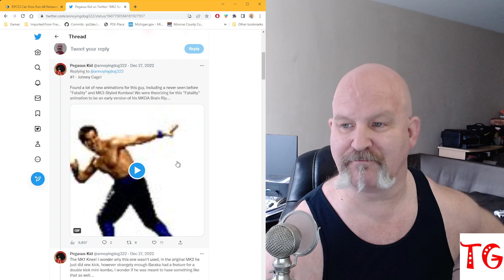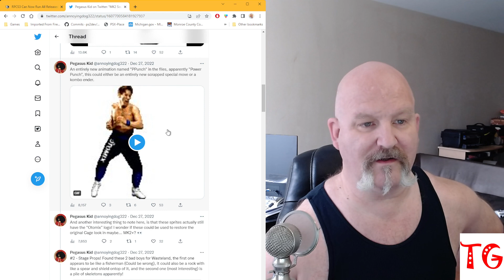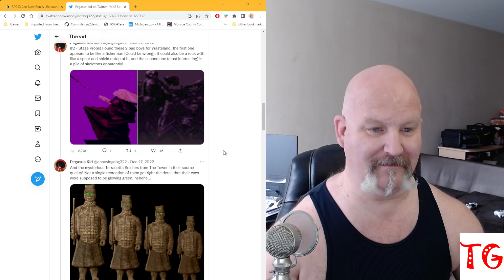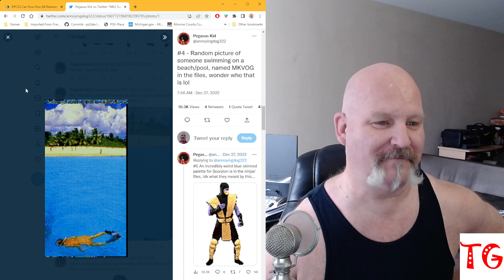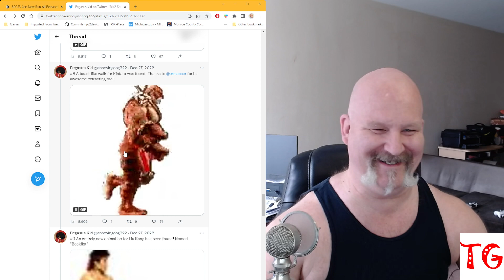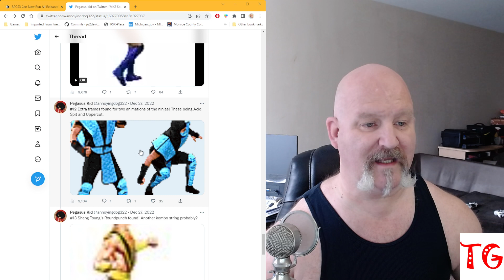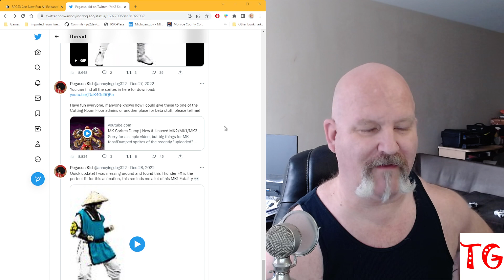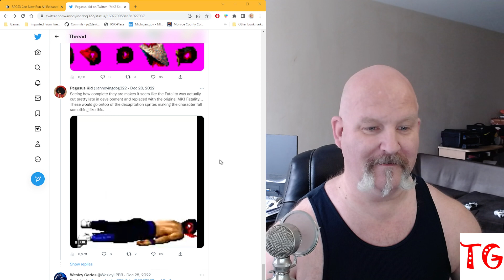MK2 Source Code LEAKED - Major Cuts To Content Revealed!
Pegasus Kid's Twitter Thread